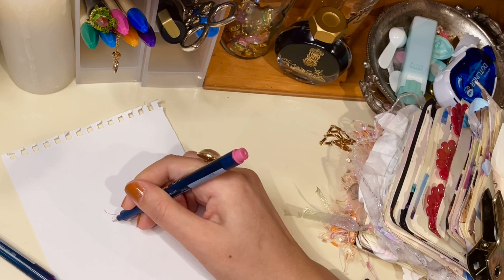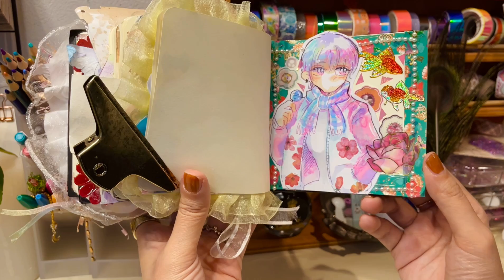【作業動画】セリア購入品紹介とジャニーズ見てきたから男の子を描いてコラージュ【ASMR】Collage pink fashion boy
今日は久々にセリアで買い物をしてきたので購入したマステを使ってコラージュしていきたいと思います！
楽しんでいただけたら嬉しいですー